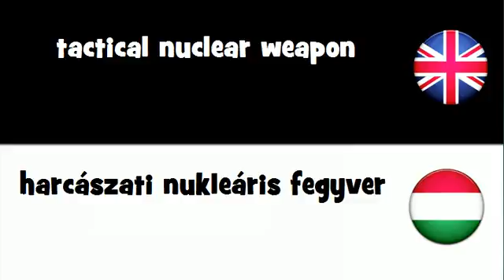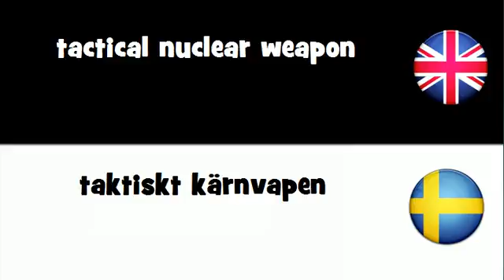VOCABULARY IN 20 LANGUAGES = tactical nuclear weapon